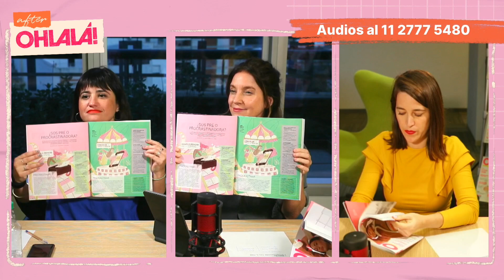Claves para dejar de procrastinar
En esta nueva edición de AfterOhlalá, Sole Simond, Agus Vissani y Euge Castagnino hicieron un repaso por la revista de septiembre, debatieron las tendencias de moda que pisan fuerte en las próximas temporadas y hablaron sobre cómo combatir la tendencia a procrastinar.

Sobre After OHLALÁ!
After OHLALÁ! es eso, es nuestro después de hora, es un streaming del staff de OHLALÁ! cuando cierra la compu y deja de trabajar. Es una charla entre amigas repasando lo que pasó en la semana, descubriendo nuevos productos, hablando de eso que nos interesa y compartiendo planes para hacer el finde. Se trata de un nuevo espacio para encontrarnos, amiga ohlalera, así que te esperamos ahí para que vos también seas parte de esta charla de chicas.